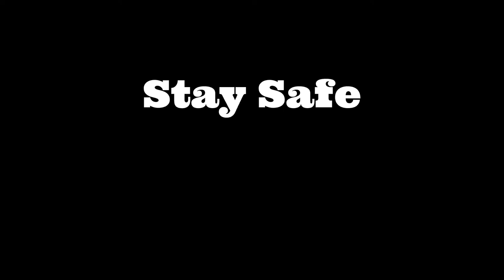I LOVE RACCOONS - Best raccoon game I have played this week!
TLDR:  I don't remember making this video I blacked out a couple of days ago and woke up to this? is it good?
Well what else can I say other than I Like raccoons and I saw this game on steam on sale and I thought it would be fun and I was correct now the question does that make a good video is debatable it will ether be terrible or so terrible its funny! let me know what you think in the comments!
Time stamps-
0:00 Something new
0:21 Stealth Takedown
1:29 Pro Voice acting
3:10 METAL GEAR
4:14 Story
4:56 Wicked grind bro
6:03 All Ghilled up
6:34 The dark times
7:21 OLD JOE
7:49 bugged
9:18 Depression
9:53 BING SPINNING
12:04 Wise words
12:26 Good Game
13:43 Big boss
15:16 child torment
16:47 House mess
19:07 Pirate Raccoon
20:37 Hight octane raccoon content
hope you enjoy the video As always stay safe and stay hydrated.
ps. I have no clue what time doing    pliz elp

My friends amazing music featured in this Video

TipToes - Myuu

Arm Candy - Spence

END CARD AND YT BANNER:
If you like them get in contact with him and get yourself one!!
OR discord 9900